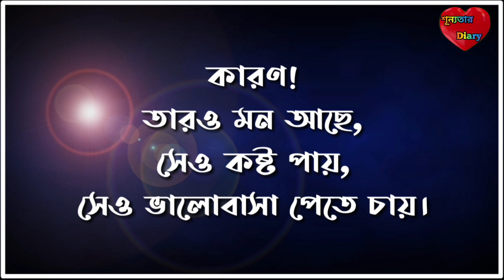সেও কষ্ট পায়,সেও ভালোবাসা চায় || শূন্যতার Diary || Misty Mony